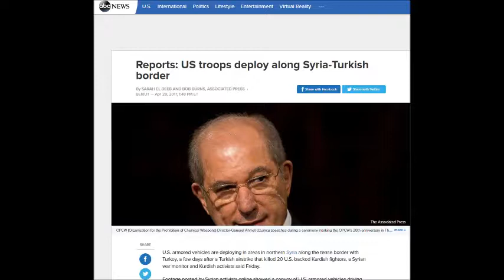WW3 Update: US deploys troops to syrian border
US deploys troops to the Turkish-Syrian border, more shit is in the works people.